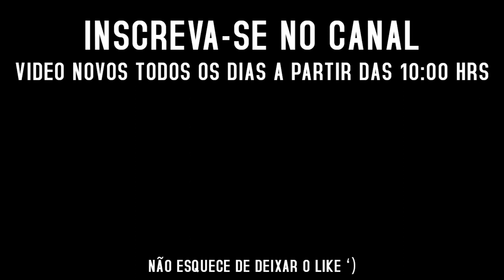MAGO LVL 111 X LANCEIRO LVL 112 | Mir4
Streamer: zer0pov